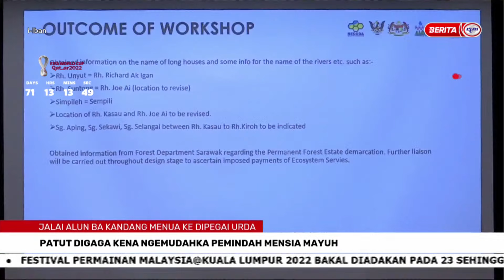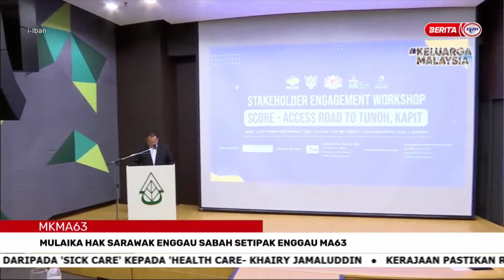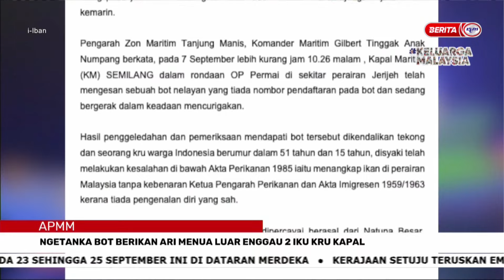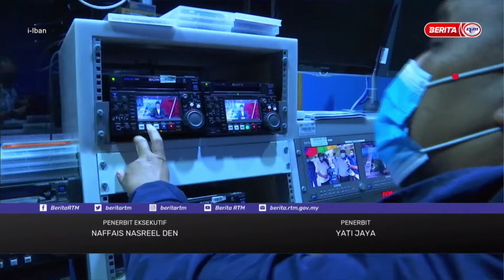10 SEPT 2022 – i-IBAN